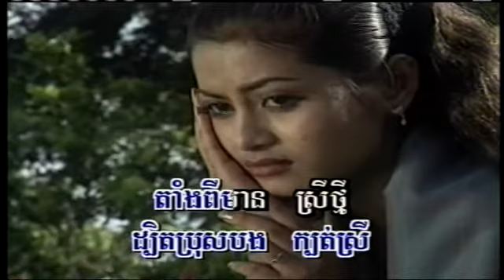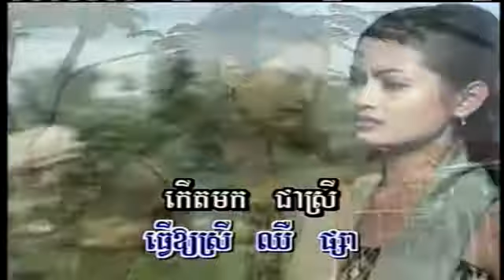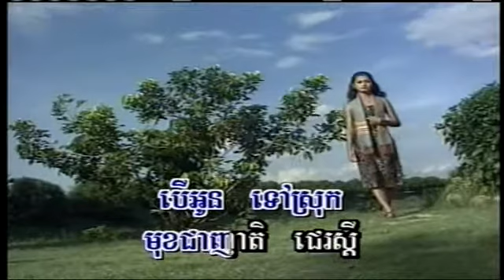SM Vol 16-24 Neuk Toch Chet | នឹកតូចចិត្ត -Touch SreyNich